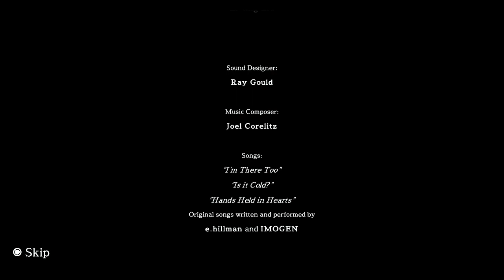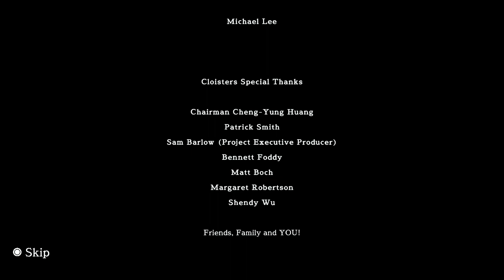Reunited Once More - A Memoir Blue - Let's Play part 2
We finish this strange game by discovering our true self trough the various scattered memories across the sea.